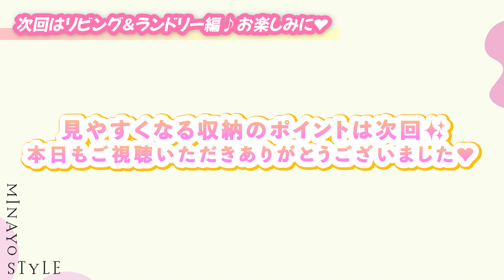【ルームツアー】シューズクローゼット全公開！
シューズクローゼットの中身を公開！
整理収納アドバイザーの収納術を紹介します！